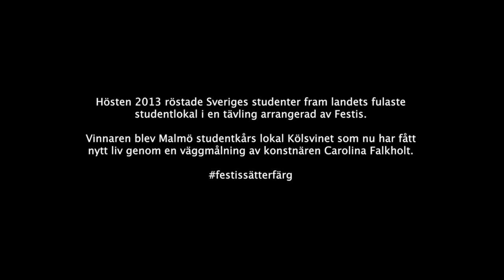Carolina Falkholt målar Kölsvinet i Malmö 2013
Hösten 2013 röstade Sveriges studenter fram landets fulaste studentlokal i en tävling arrangerad av Festis. Vinnaren blev Malmö studentkårs lokal Kölsvinet som nu har fått nytt liv genom en väggmålning av konstnären Carolina Falkholt.

Låten "Onset" är skriven av Felix Rodriguez och Carolina Falkholt (Kobalt/Stim)
P&C 2013 Arnioki Records LLC

Film av Patrik Ljungman, 7-9 oktober 2013